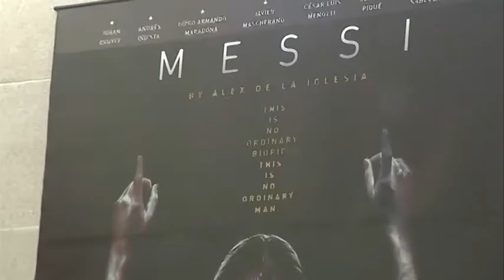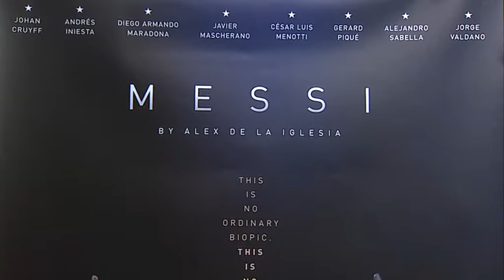Paralelismos entre Messi y Maradona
El argentino Jorge Valdano, campeón del mundo en 1986, afirmó hoy que se pueden encontrar paralelismos entre la actual selección albiceleste con Lionel Messi y la que condujo al título mundial Diego Maradona, en México'86 "Messi es otra forma de ser Maradona y el equipo sabe convivir con un genio. Ahí, tenemos dos puntos que acercan a los dos ejemplos", dijo el exjugador y exentrenador. El exdelantero acudió hoy al estreno en Río de Janeiro de la película "Messi", dirigida por el español Alex de la Iglesia, en la que participa